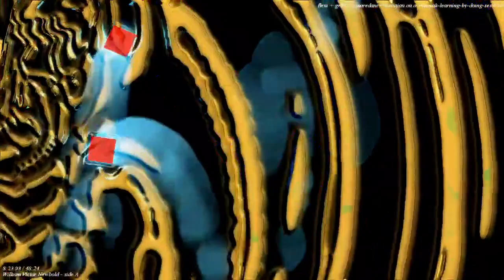[EPILEPSY WARNING] Part of the set of 12m13s video length group of videos that have been uploaded.